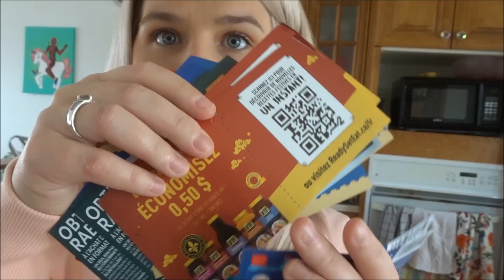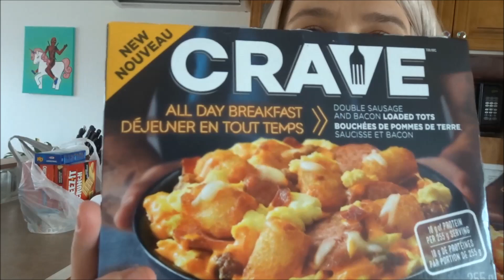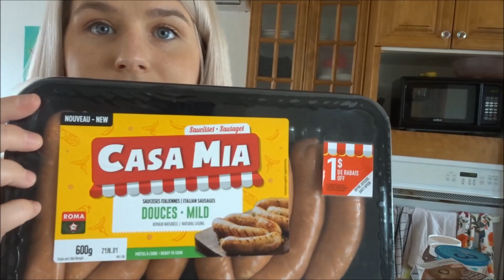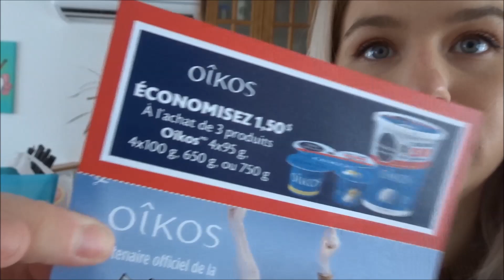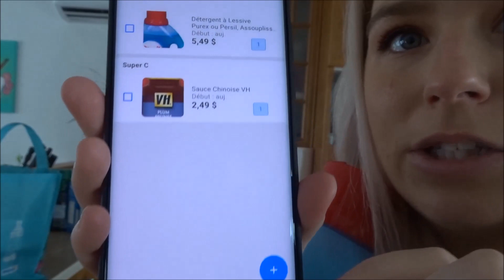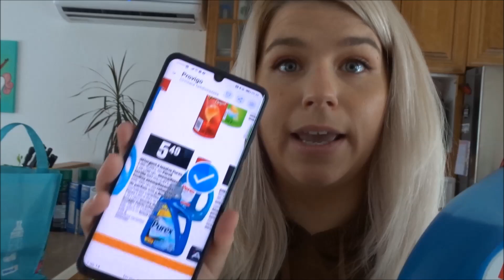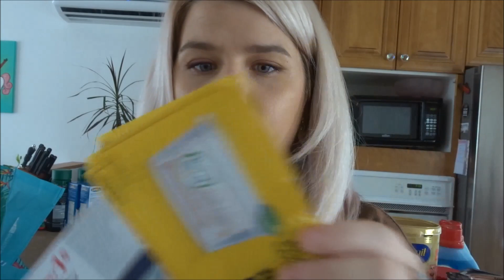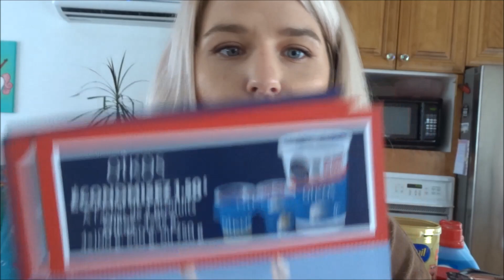Première expérience couponing | Haul d'épicerie